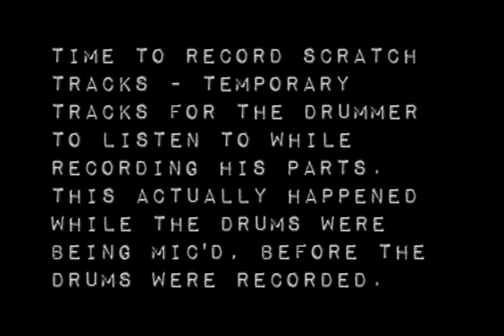Inside The Black - In The Studio 2010 - Part 04 - "Scratch That Itch"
Inside The Black
In The Studio 2010 - Part 04 - "Scratch That Itch"

Watch Inside The Black go in the studio to record their new material - four new songs.

In this installment, Scott (guitar) and Matt (bass) record the scratch tracks (temporary tracks for the drummer to listen to while recording his tracks). This actually happened while the drums were being mic'd, before the drums were recorded.

Recorded at Hemispheres Recording in North Hollywood, CA.